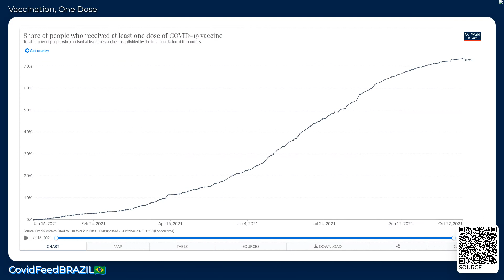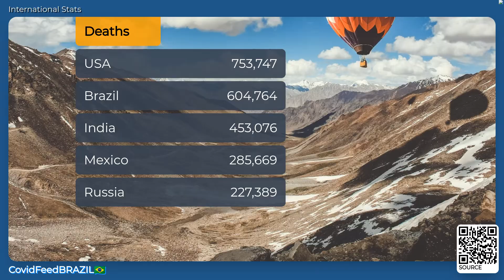CovidFeedBRAZIL🇧🇷 - October 23, 2021 - Coronavirus Stats & News, with LoFi 🎹